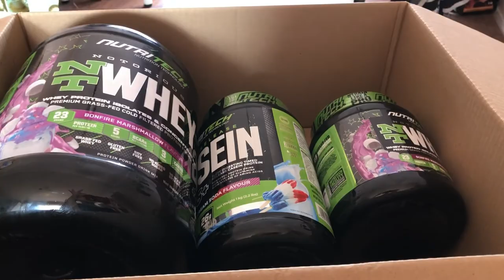Competition Prep Kit | EveryThing I needed for Bikini Competition in one box | TakeAlot Unboxing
This was my very first competition and I did noy mind the plurge 😅😅😅😅 it wasn’t all that expensive (for me personally) but it was things I could not go without during my preparation for stage.